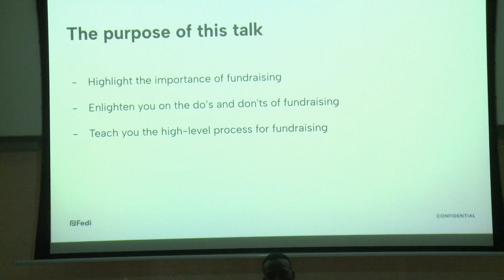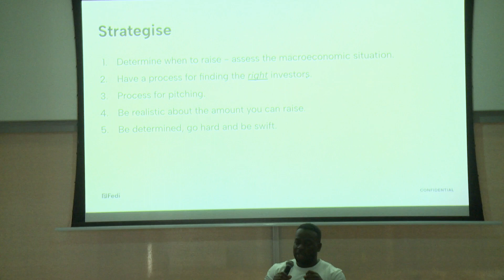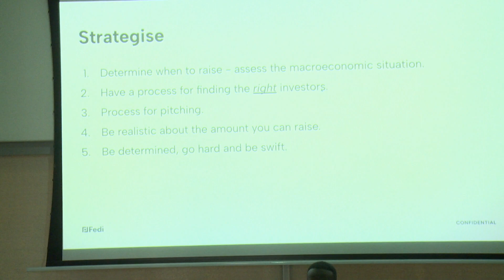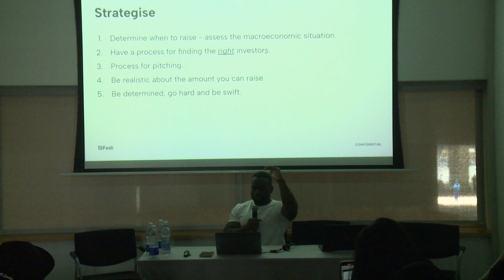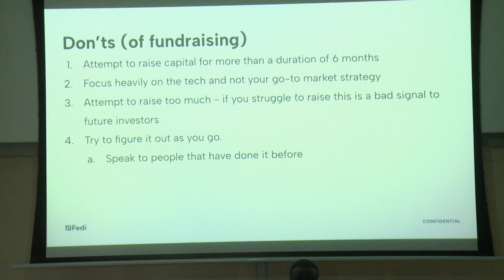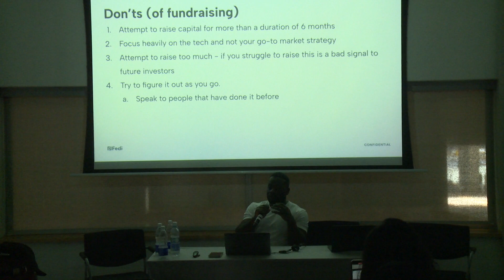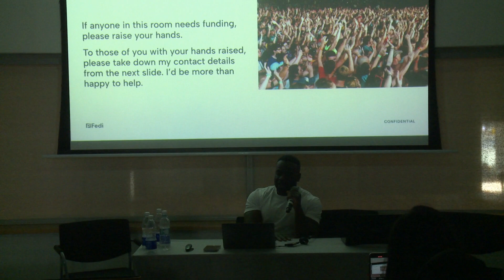How to start and run a bitcoin company - Leon Johnson - AB24CPT Day 2 - btrust Stage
In this talk the Head of Operations at Fedi discusses what is needed to start, operate and grow a successful bitcoin company.
Attend this talk to learn more about idea formation, creating a team, fundraising, and growing your company.

Bitcoin’s value is dependent upon the ecosystem - apps, layer 2s, communities and businesses.

In this talk, the Head of Operations at Fedi, who manages its finance, HR, customer service, fundraising, and investor relations - will talk about what is needed to start, operate and grow a successful bitcoin company.